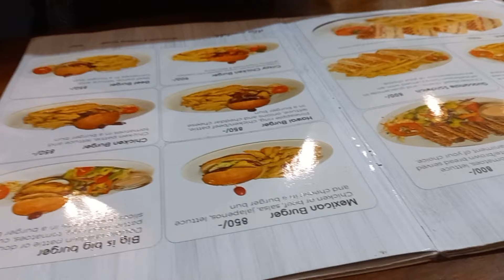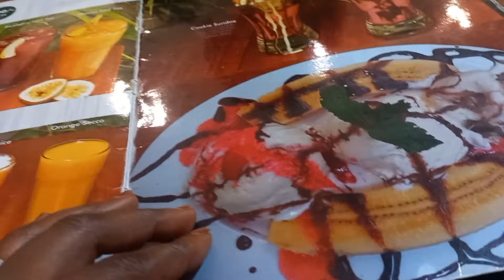SPEND THE DAY WITH ME//SHOPPING//MEETING NAKURU YOUTUBERS